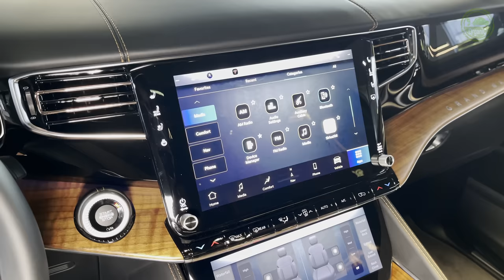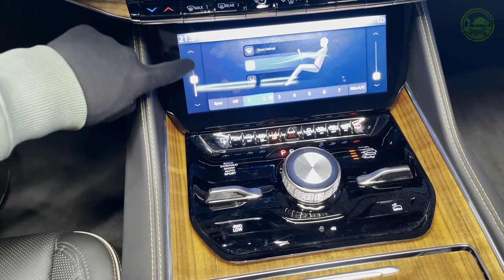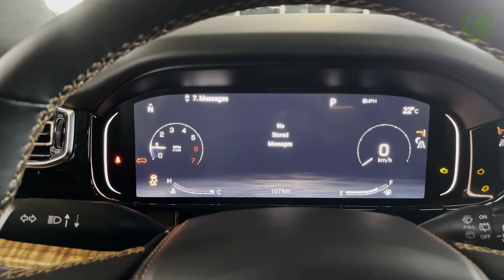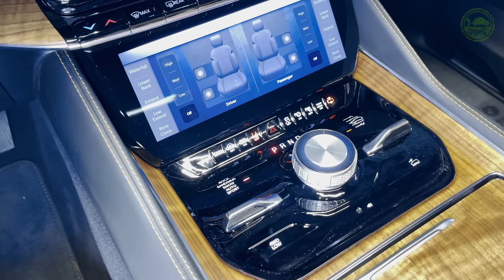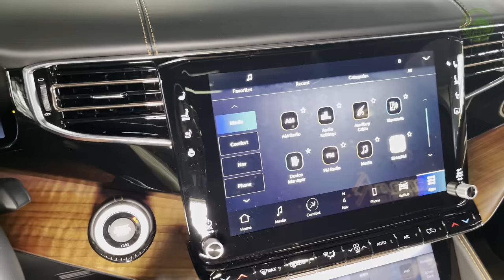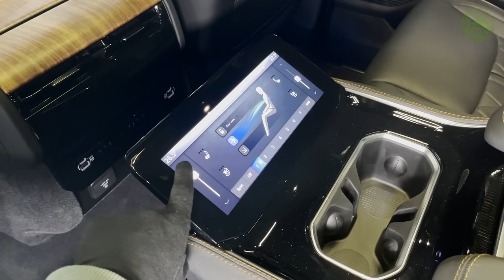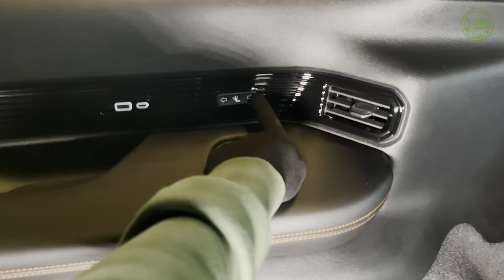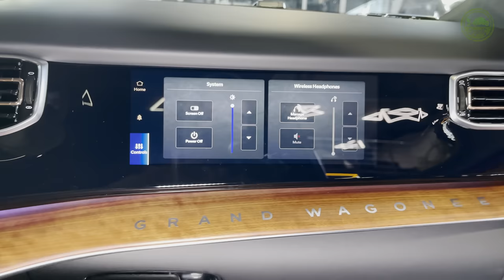2024 Jeep Grand Wagoneer - Interior and Exterior Walkaround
2024 Jeep Grand Wagoneer - Visual Review